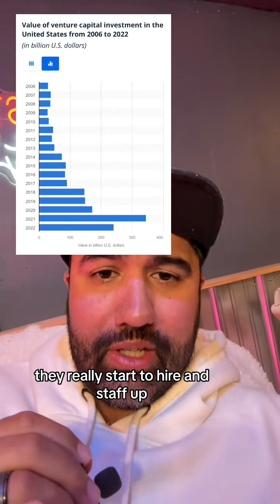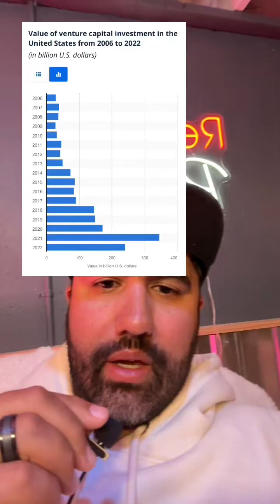Absolutely ridiculous… profit didn't mean success, headcount did